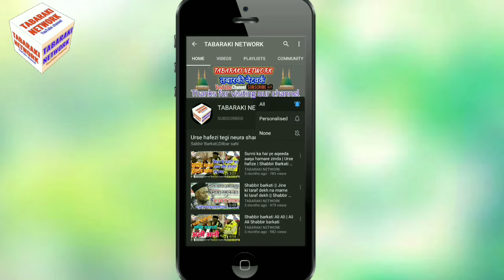Sohrab Qadri • Mai koe zikr karu zikre khoda se pahle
Mai koe zikr karu zikre khoda se pahle, Dum nikal jaye Mera aisekhata se pahle, Sohrab Qadri, Sarkar e simna confrence Chakbhikhhi, Sohrab Qadri Nea naat sharif,
New naat sharif, Latest Nat e paak, Sohrab Khan Qadri,

Recorded & Uploaded By : TABARAKI NETWORK
Owner : Mohammad Ajaj Ahmed